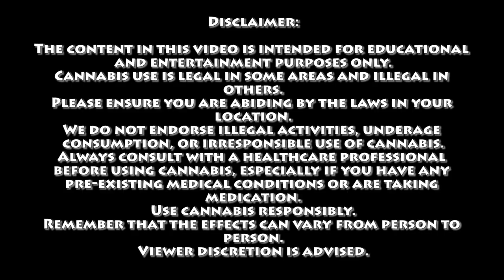The Trojan Horse Theory | Certified